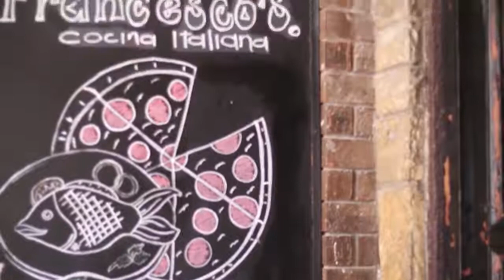A su Servicio - Francescos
Una comida italiana con el Chef Francescos en su restaurante; nos preparará dos recetas para probar un delicioso atún y un exquisito salmón.